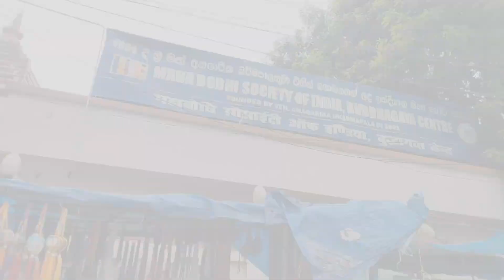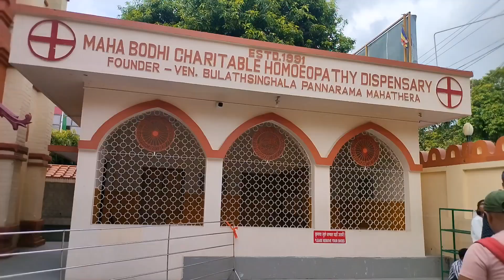Gaya Buddha Gaya#viralvideo#bihar